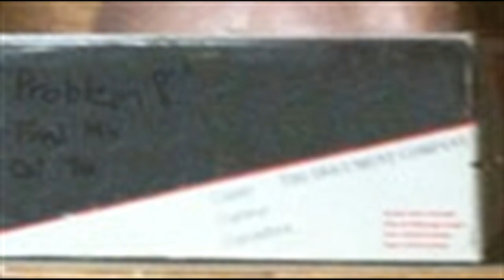Tool - Problem 8 (The Riemann Hypothesis)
If you haven't read Tool's recent newsletter, you probably won't understand this. Also, if you have read Tool's recent newsletter, you probably won't understand this.